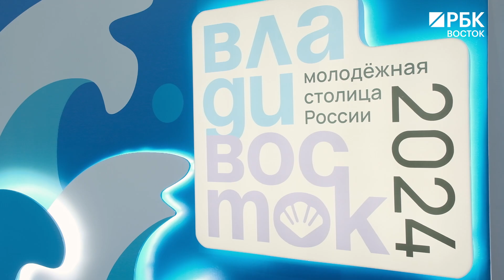Во Владивостоке прошел всероссийский семинар Росмолодёжи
Во Владивостоке прошел всероссийский семинар Федерального агентства по делам молодежи. В течение 3 дней представители власти, бизнеса и общественных объединений из разных регионов страны обсуждали перспективы, строили планы и обменивались идеями, в том числе в сфере предпринимательства. О развитии бизнеса говорили и на встрече в штабе Молодежной столицы.